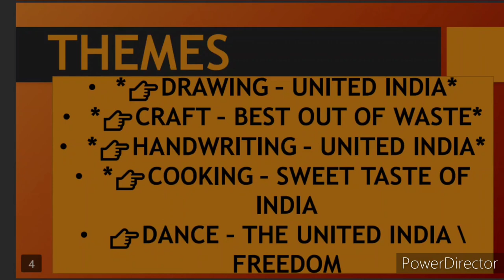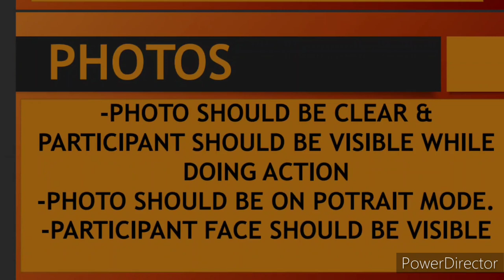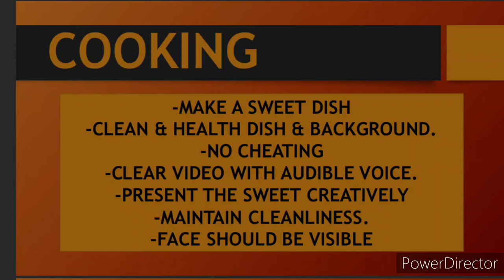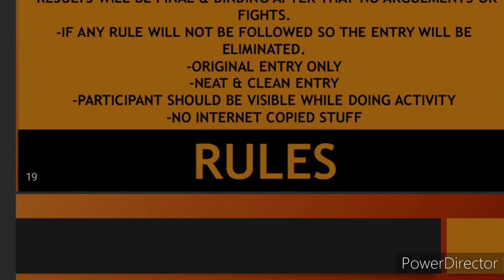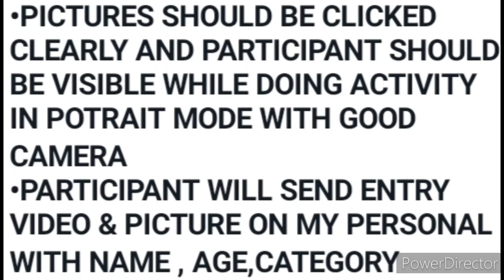Free 🥰 15 Winner Trophies 🏆🥇 Online Competition 2022 🔥 Drawing, Cooking, Handwriting, Craft, Dance 😱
3 Best A4 size Drawing books set in affordable amount